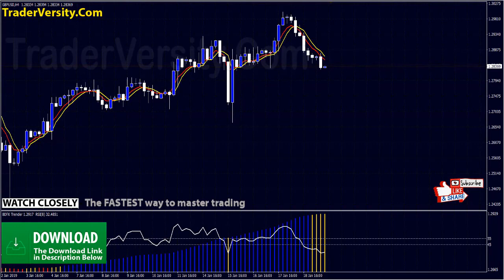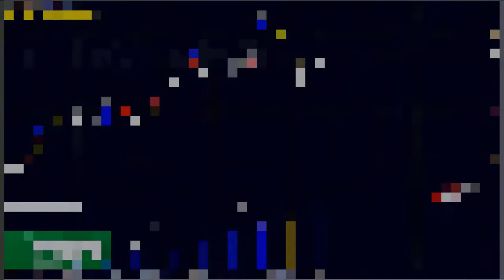Forex MA BDFX "Dily Chart" Price Action Sniper (How to Catch BIG Moves in Forex Market)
Forex MA-BDFX MT4 Trading System & Indicator. Forex MA-BDFX 'Daily Chart' Price Action Sniper (How to Catch BIG Moves). Simple system for intra-day and swing trading. You can use Price action to maximize your trade accuracy.